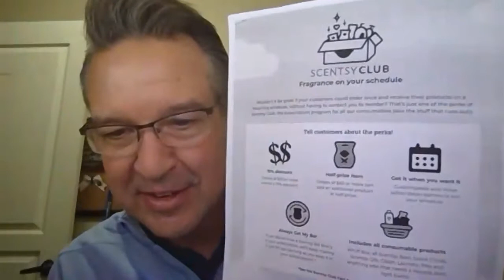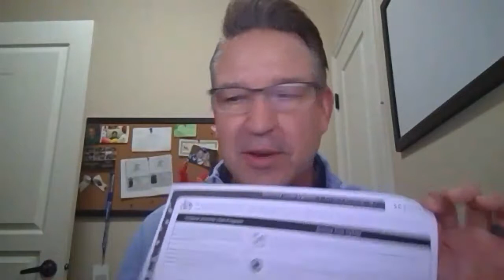Scentsy Club Training with GUEST SPEAKER, Kevin Kirkpatrick!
Here is the recording of our team call about about Scentsy Club with Kevin Kirkpatrick, Chief Strategy Officer for SCENTSY! I have other videos on how I earn high PRV with Scentsy Club as well!